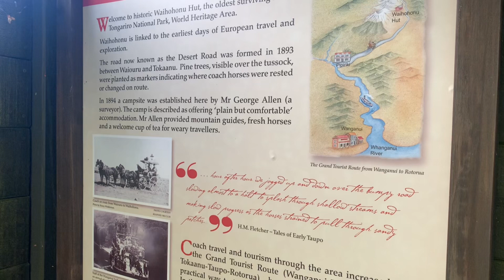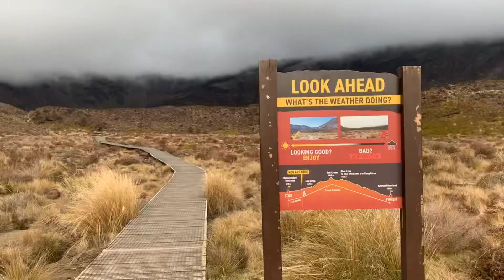Tongariro Circuit hike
One of the Great Walks of New Zealand. A challenging hike made even more challenging but exciting by Giela squeezing a 3 night 4 day hike into a 2 night and 3 days! We had so much fun, had a wee bit of bad weather on the crater rim and mud all over on the last day. The kids were troopers!